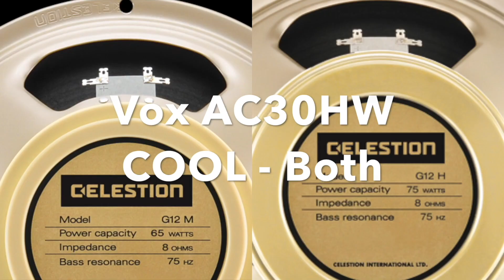Gibson SG Jr P90 vs Friedman Vintage T P90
Gibson SG Jr P90 vs Friedman Vintage T P90 with a Friedman BE-50 Deluxe, Walrus Audio ARP-87, Wampler The Doctor, Friedman 2x12  (V30s) mic'd up with a ST170 and SM57.

Timestamps
Intro 0:00 - 0:23
Clean  0:21 - 2:23
Dirt  2:24 - 5:02
Final Thoughts 5:03 - 5:54